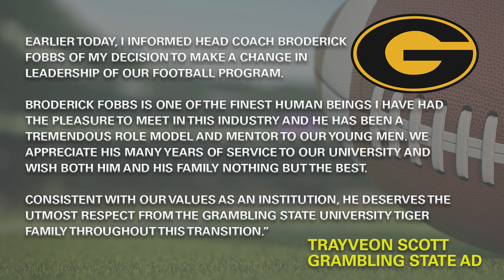Grambling State fires Broderick Fobbs ahead of Bayou Classic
Just hours after addressing the media on Monday, Broderick Fobbs was fired as head football coach of Grambling State University.